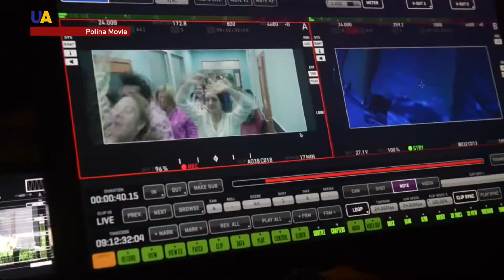Украинское фэнтези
В ролях - мировые звёзды, режиссер - обладатель "Пальмовой ветви" Каннского фестиваля. В послужном списке оператора - "Пятый элемент" и "Леон-киллер"...Думаете, это релиз очередного голливудского блокбастера? Нет!!! В Украине завершают работу над первой семейной картиной в жанре фэнтези. Её название - Полина. Так зовут главную героиню.